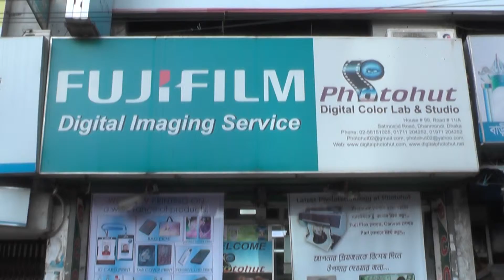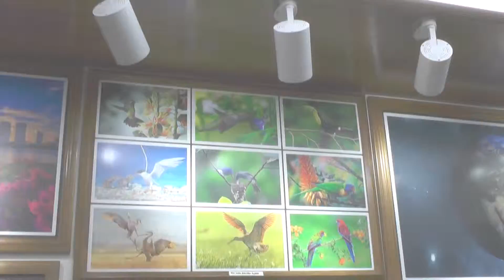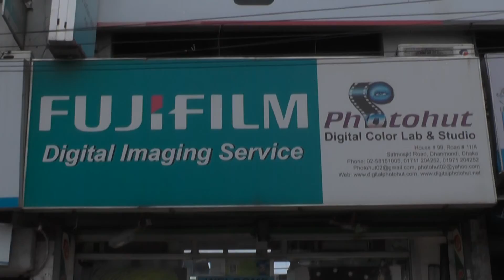Digital Photo Hut V01